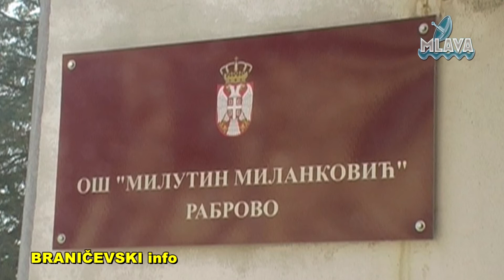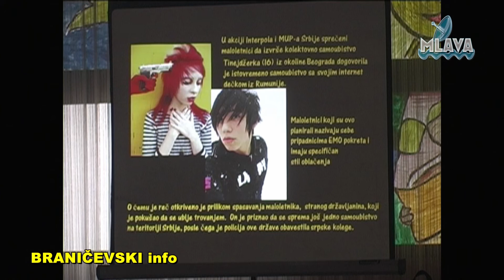Obeležen Dan Osnovne škole ,,Milutin Milanković’’ u Rabrovu (RTV MLAVA 07.06.2021.)